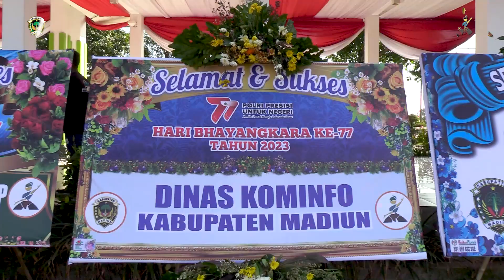Hari Bhayangkara ke – 77, Bupati: “Terimakasih Sudah Buat Kabupaten Madiun Kondusif”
Bupati Madiun H. Ahmad Dawami, menjadi Inspektur Upacara dalam peringatan Hari Bhayangkara ke-77 yang digelar Polres Madiun di Alun-alun Reksogati Mejayan, Sabtu (1/7/2023). Upacara yang mengusung tema “Polri Presisi untuk Negeri, Pemilu Damai untuk Indonesia Maju”, dihadiri oleh Wakil Bupati Madiun H. Hari Wuryanto, Forkopimda Kabupaten Madiun, Sekda, Kepala OPD, Paguyuban Kampung Pesilat, FKUB, dan Camat se-Kabupaten Madiun.